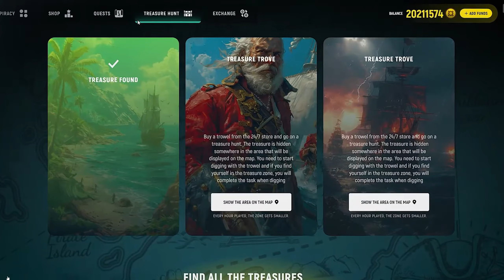GTA 5 Grand RP I Update I Das Sommerupdate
heute zeige ich euch paar wichtige Punkte, um auf Grand RP zocken zu können.

Falls ihr Fragen habt, einfach melden :-)